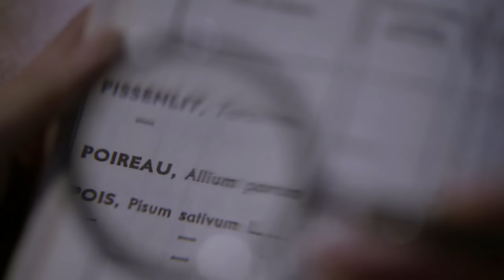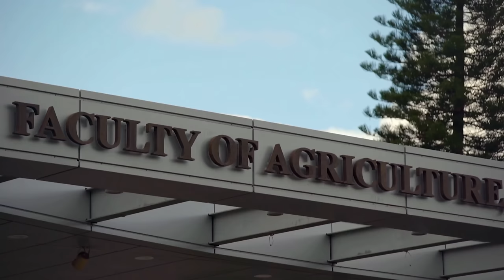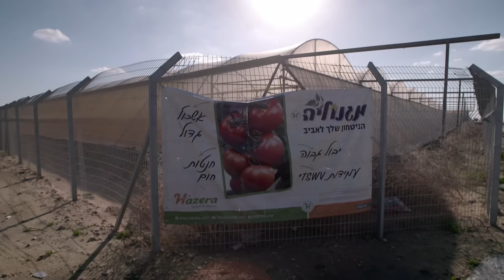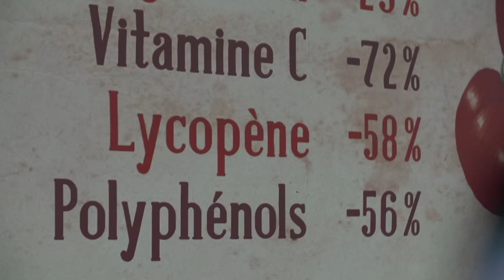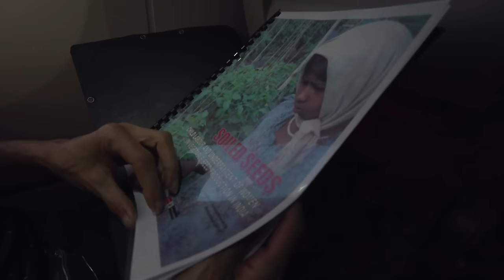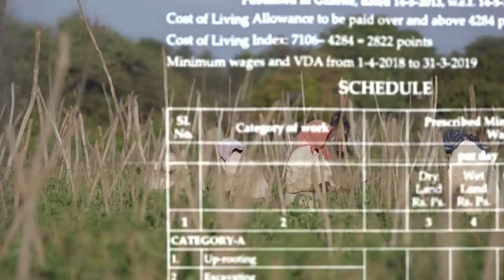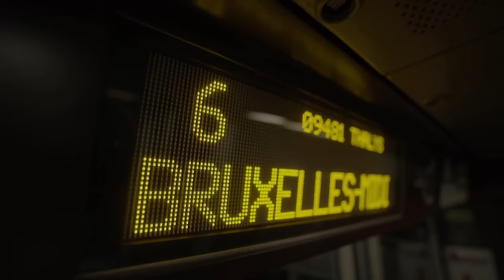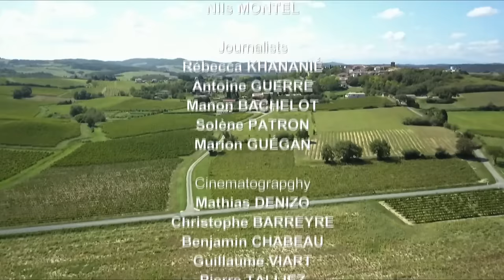Seeds of Profit: Why Fruits and Vegetable Are the New Gold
Sixty years of producing standardized fruit and vegetables and creating industrial hybrids have had a dramatic impact on their nutritional content. In the past 50 years, vegetables have lost 27% of their vitamin C and nearly half of their iron.

Take the tomato. Through multiple hybridizations, scientists are constantly producing redder, smoother, firmer fruit. But in the process, it has lost a quarter of its calcium and more than half of its vitamins. The seeds that produce the fruits and vegetables we consume are now the property of a handful of multinationals, like Bayer, and Dow-Dupont, who own them. These multinationals have their seeds produced predominantly in India, where workers are paid just a handful of rupees while the company has a turnover of more than 2 billion euros. A globalized business where the seed sells for more than gold.

According to FAO, worldwide, 75% of the cultivated varieties have disappeared in the past 100 years. Loss of nutrients, privatization of life, We reveal the industrialists’ great monopoly over our fruit and veg.

Director: Linda Bendali